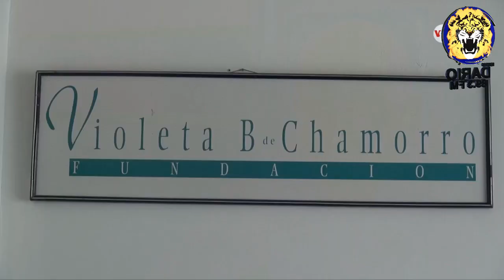NELM Edición Jueves 17 de Octubre 2019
🔴 Titulares 🎥

✅ Policía asedia centros de acopios para hablatón de reos políticos

✅ Daniel Ortega arremete contra la Unión Europea

✅ Venezuela logra escaño en el Consejo de Derechos Humanos de la ONU